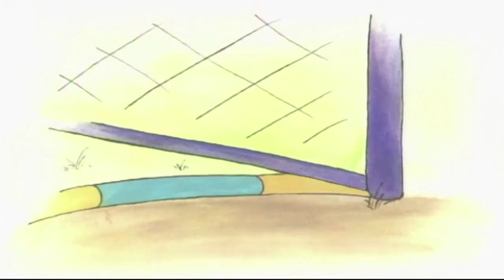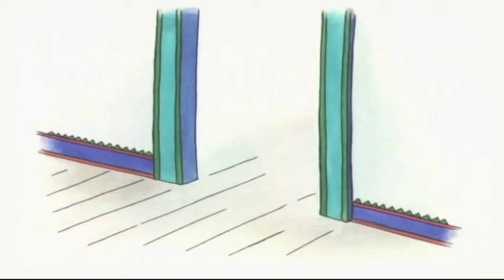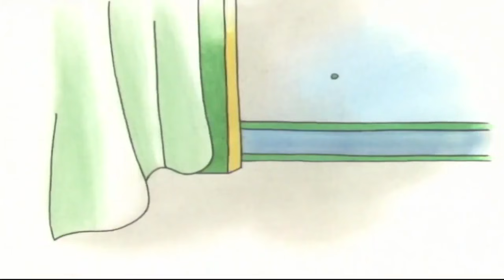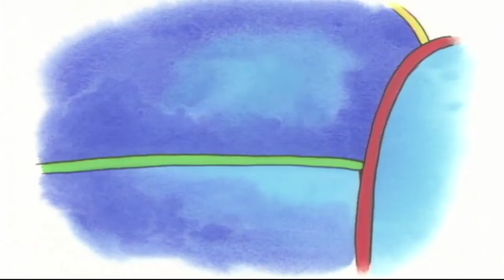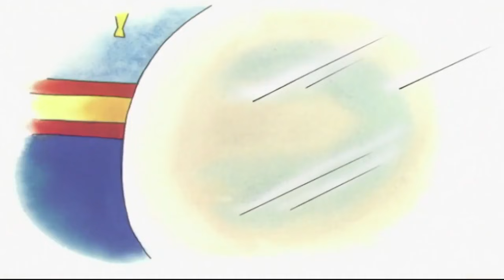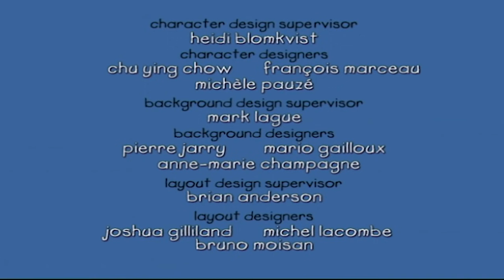Caillou a Sofőr | Caillou Magyarul - WildBrain